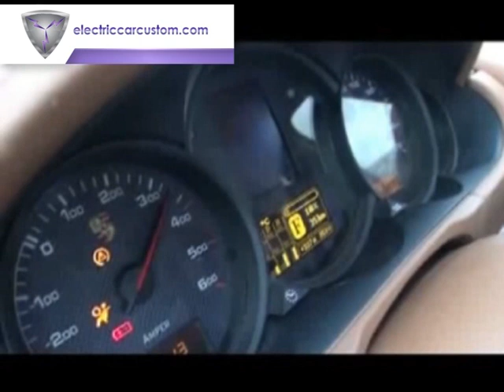ElectroCarCustom3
electric vehicle Electric Porsche  ElectricCarCustom

Dear Colleagues,
The ElectricCarCustom (Moscow, Russia) on the basis of 2003 car model for the private Russian customer has developed an effective Electric Porsche Cayenne prototype.
This model retained all staff production car functions: four-wheel drive, air suspension, power steering, brake system vacuum power booster, ABS, ESP, comfort block.
The original internal combustion engine emulation block was developed by our specialists to maintain the local network standard of electronic control units (24 pieces).
The instrument panel with the use of LCD display and analog devices has been also developed and applied to.
This electric vehicle was designed for everyday use.
The maximum car mileage single charge comes to 400 km.
The maximum full load speed is 187 km/h.
Acceleration time comes to 100 km with total mass of 3000 kg and takes up to 8.75 seconds.
The only 250 kW, 950 n/m, 6000 rpm electric motor was installed for this vehicle at the customer request.
Taking into consideration the ElectricCarCastom experience of the electric vehicle creation the company is to offer their services to design and create small-scale and mass production electric cars on the basis of the current prototype.
The electric vehicle prototype will be an all-wheel drive crossover on any based twin-engine layout, with the maximum mileage of 500 km on a single battery charge and -30/+55 operating conditions.
The prototype design and development without running tests will take up to 6 months.
Considering the above, we are looking forward to further cooperation.
p.s. We are ready to offer a presentation of our project with the mutual interest.